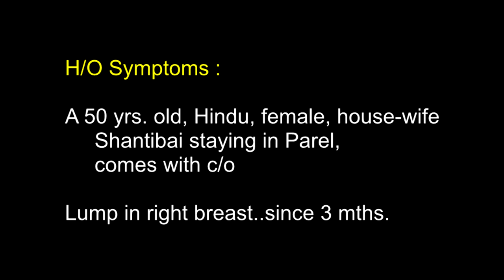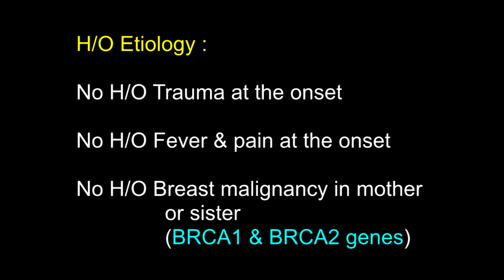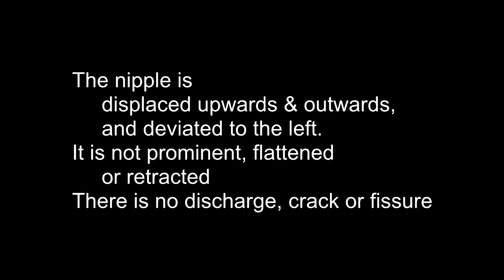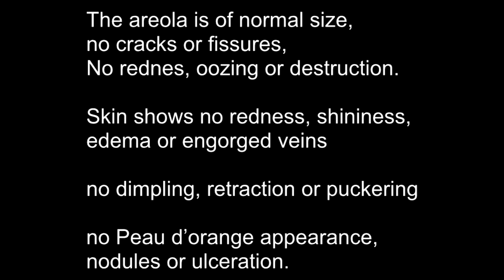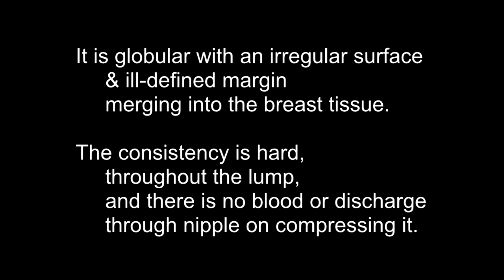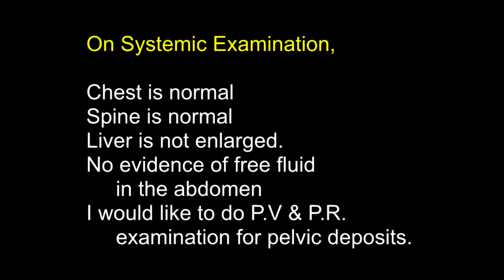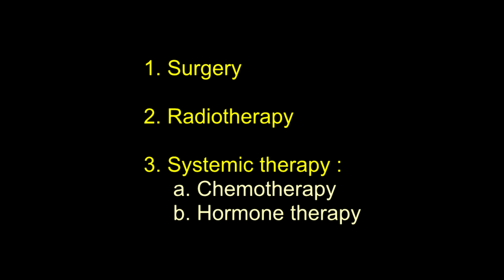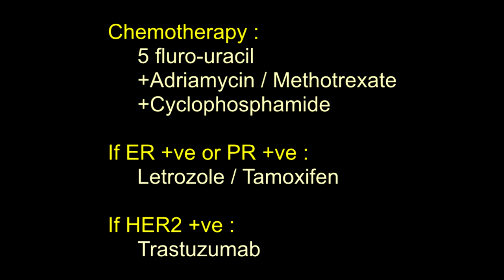5. Breast Lump - SURGERY AUDIO Case presentation for Final MBBS by Ghanashyam Vaidya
popular "Cassette-Clinics" AUDIO - Revised and Updated
The ideal case presentations in Surgery - as a dialogue between a Medical student and his Professor.
Written and Recorded by Dr. Ghanashyam Vaidya